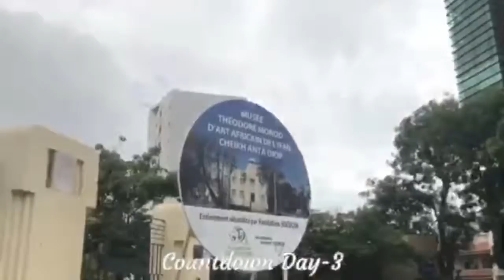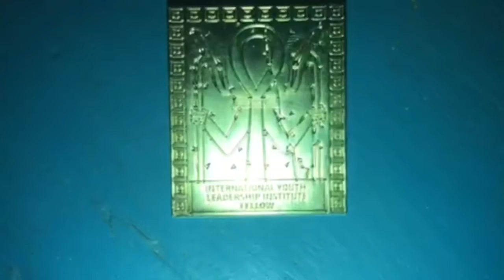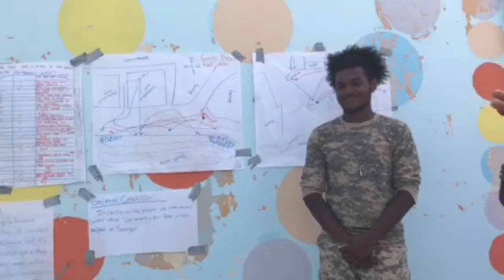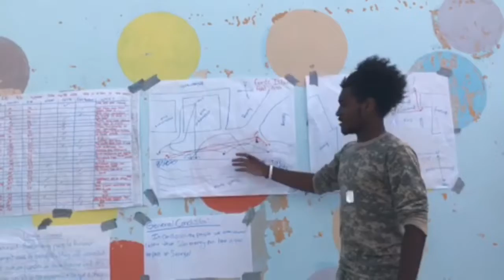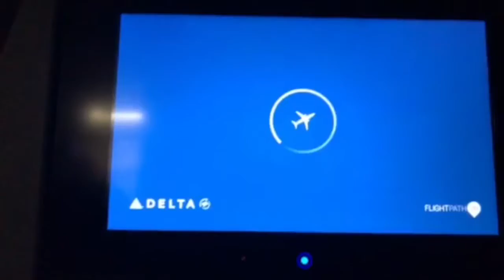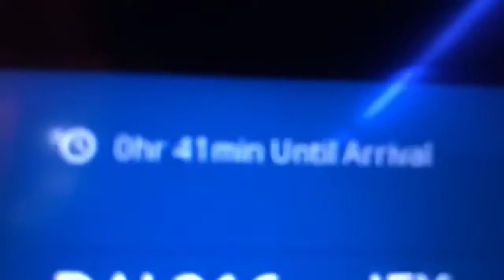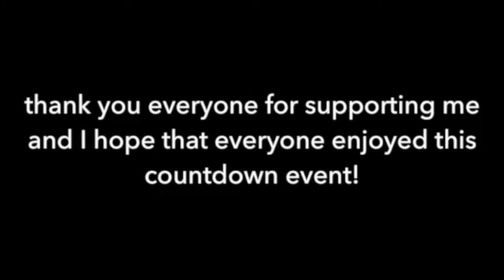Senegalese Journey - CountDown Event!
What’s up y’all, Adams here! I finally was able to recover the last vlog I took in Senegal. This is the CountDown Event, counting down to the last day in Senegal and showing just a little bit of what we did while in Senegal.

If you actually read the description, comment “This is trash” in the comment section.